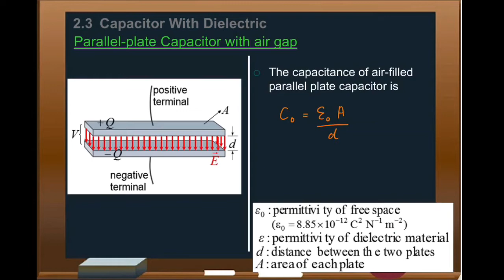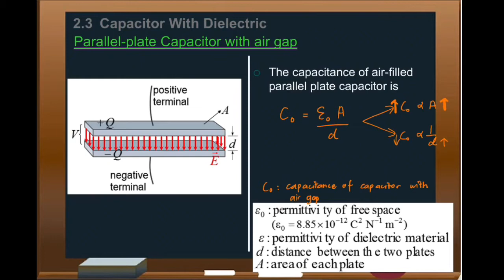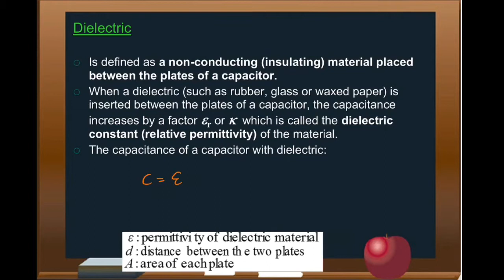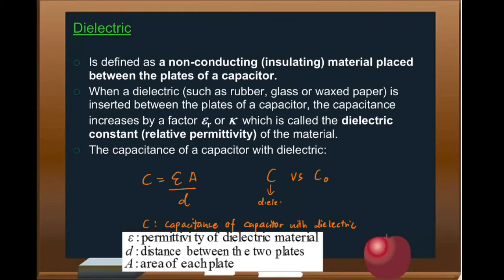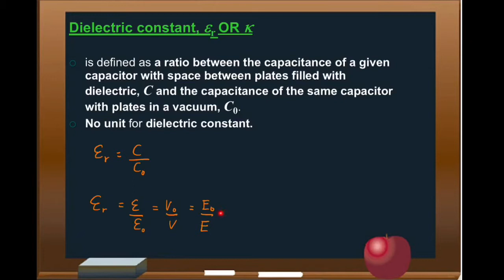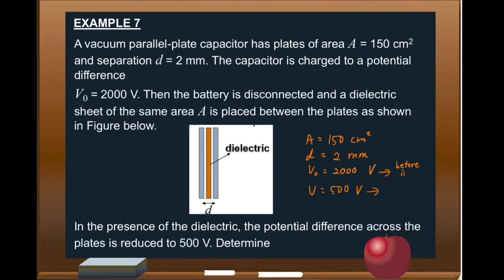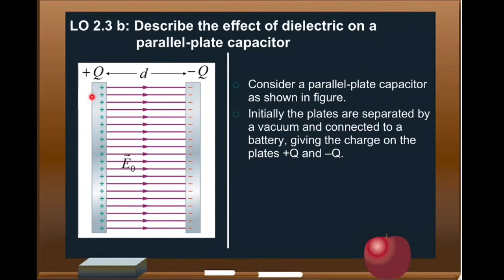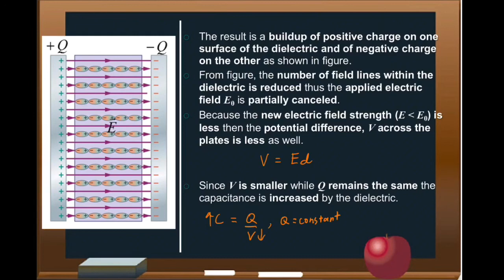Ch2: Capacitor & Dielectrics Part 3